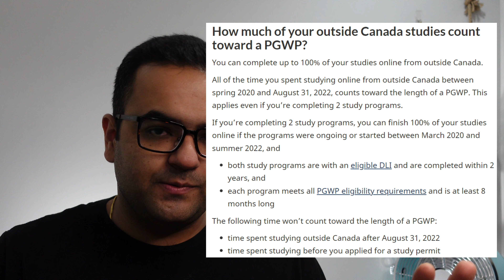IRCC Public Policy Update - Open Work Permit PGWP, Covid-19 | Latest Canada Immigration Updates News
IRCC providing more relief to applicants of Open Work Permit - PGWP by International Students in Canada.

► Get in touch - Call or Whatsapp on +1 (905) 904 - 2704